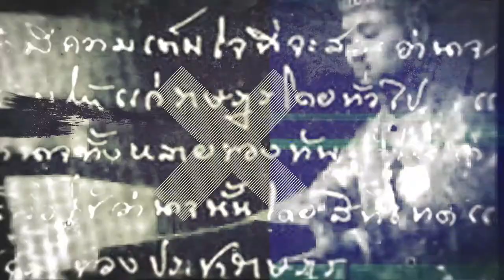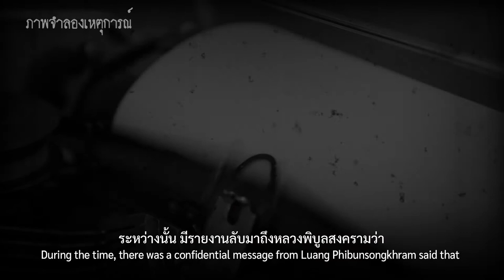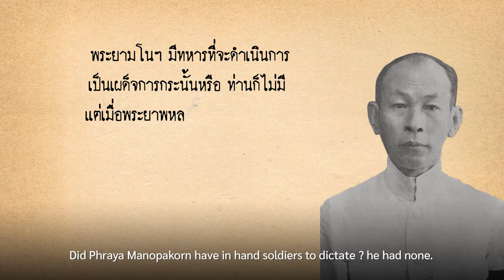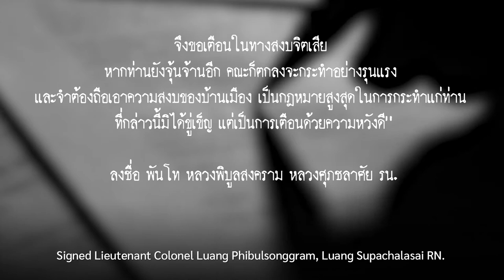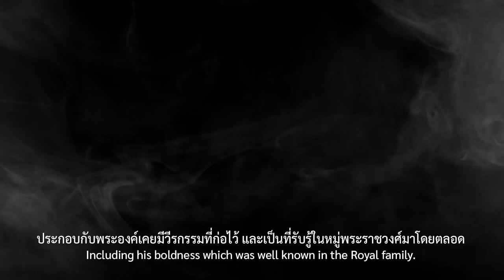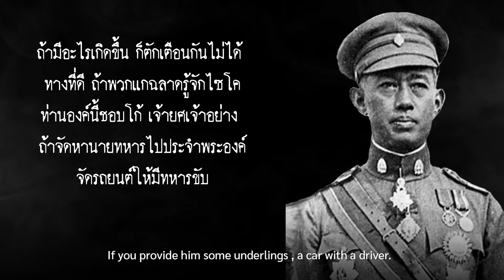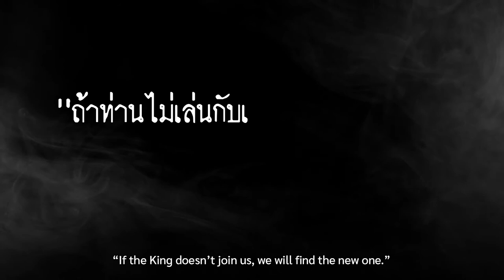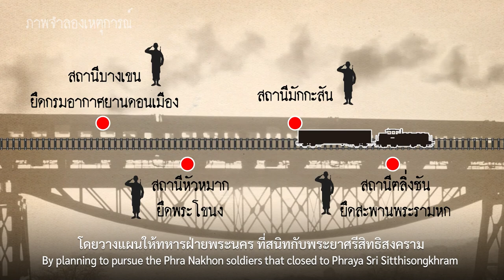2475 Untold History : EP.11 ปฏิวัติเลือด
2475 Untold History : ประวัติศาสตร์ที่ไม่ได้เล่า EP.11  ปฏิวัติเลือด
ชนวนจากการเสนอเค้าโครงเศรษฐกิจของนายปรีดี ทำให้เกิดการขัดแย้งกันเองภายในคณะราษฎร จนกลายเป็นกลุ่มอำนาจต่าง ๆ แทนที่จะช่วยกันนำพาประเทศให้เจริญ แต่กลับกลายเป็นเล่นการเมืองแย่งชิงอำนาจตลบหลังกันไปมา จนทำให้เกิดการทำรัฐประหารซ้ำเป็นรอบที่ 2 ทั้งที่ยังไม่ครบปีจากการเปลี่ยนแปลงการปกครอง 2475 เสียด้วยซ้ำ
ความย่ำแย่ในการแย่งชิงอำนาจไปมาของคณะราษฎร ทำให้เกิดกลุ่มบุคคลที่คิดรื้อฟื้นการคืนพระราชอำนาจแก่พระมหากษัตริย์ จนก่อตัวขึ้นเป็น “กองทัพสีน้ำเงิน” ที่รวมกองกำลังทหารจากภูมิภาคต่าง ๆ  เตรียมเข้าทำการปิดล้อมพระนคร เพื่อยึดรัฐประหารยึดอำนาจจากคณะราษฎรอีกครั้ง

กบฏบวรเดช
กบฏเมืองสยาม
กบฏสะท้านแผ่นดิน

ชีวิต ๕ แผ่นดินของข้าพเจ้า
โดย ประยูร ภมรมนตรี
ฝันร้ายของข้าพเจ้า
โดย เลื่อน ศราภัยวานิช
พ.๒๗ สายลับพระปกเกล้าฯ
โดย พโยม โรจนวิภาต
พระยามโนปกรณ์นิติธาดา “คนนอกคณะราษฎร์” นายกรัฐมนตรีคนแรกของสยามประเทศไทย
โดย ธัชชัย ยอดพิชัย
เมืองนิรมิตร
โดย ม.ร.ว.นิมิตรมงคล นวรัตน์
ริ้วรอย...กบฏ แห่ง สยามประเทศ
โดย ประเทือง โพธิ์ชะออน
หอพระสมุดวชิรญาณ
ติดตามชม 2475 Untold History : ประวัติศาสตร์ที่ไม่ได้เล่า ทุกตอนก่อนหน้านี้ได้ที่นี่
ติดตามข้อมูลข่าวสาร รู้ไทย รู้โลก กับ Thailand Vision ได้ที่